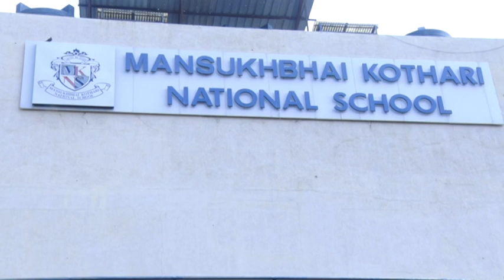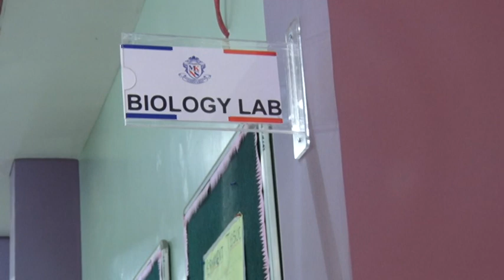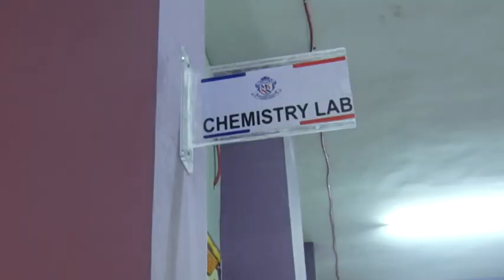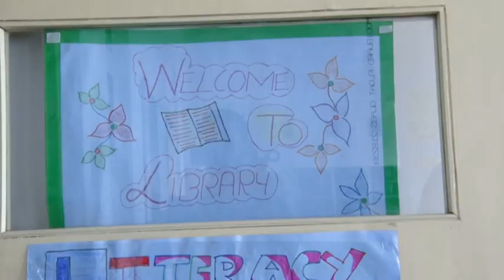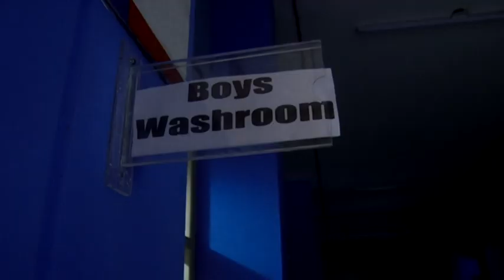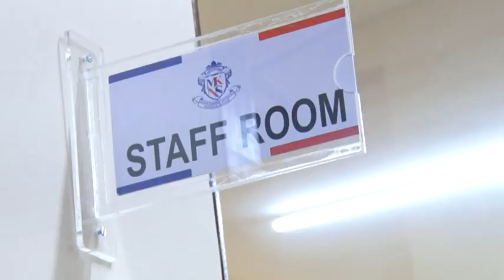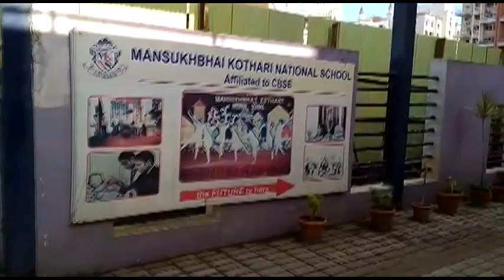Mansukhbhai Kothari National School CBSE Visit 25.06.19